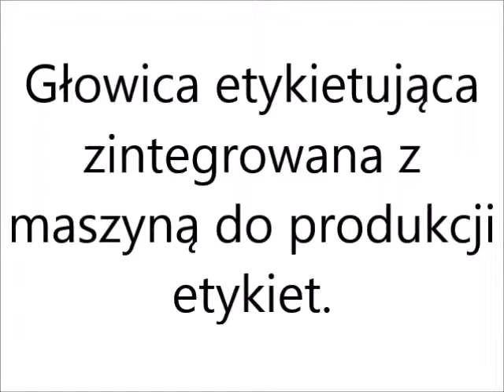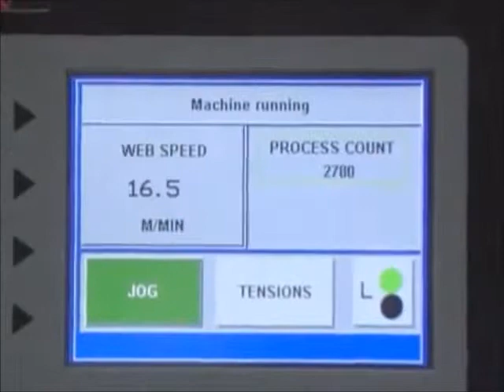Głowica etykietująca zintegrowana z maszyną do produkcji etykiet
Labeling machine integrated with the labels production line